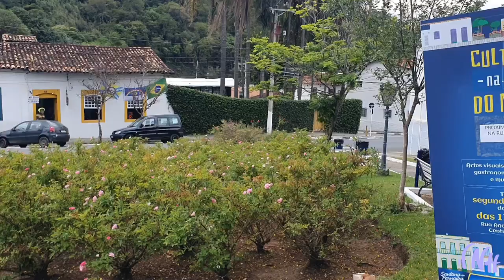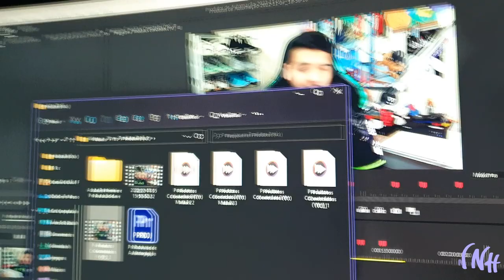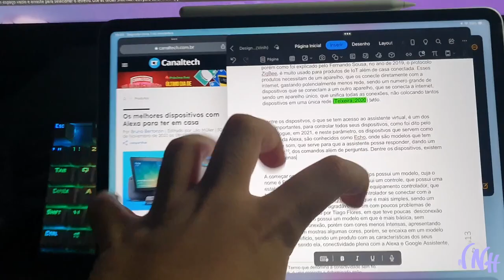Vlog 17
Muito Bia Dia, Boa Tarde e Boa Noite, eu sou Vinícius Duarte e caso queiram ver mais coisas sobre tecnologia tem o @conecte_a_casa, no instagram, e para alguns conteúdos de de desenho o @vnh_da no insta também!!!

00:00 - Dia 05/11/22 (Sábado)
02:19 - Dia 06/11/22 (Domingo)
03:57 - Dia 07/11/22 (Segunda)
05:24 - Dia 08/11/22 (Terça)
08:29 - Dia 09/11/22 (Quarta)
10:44 - Dia 10/11/22 (Quinta)
11:115 - Dia 11/11/22 (Sexta)